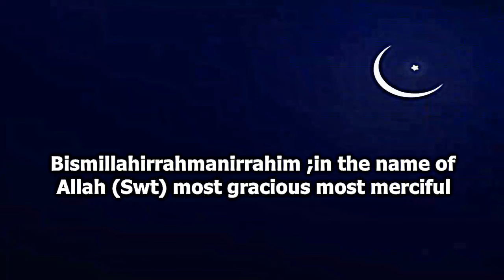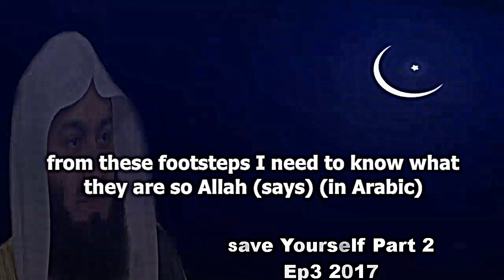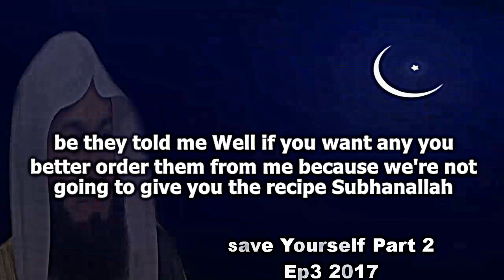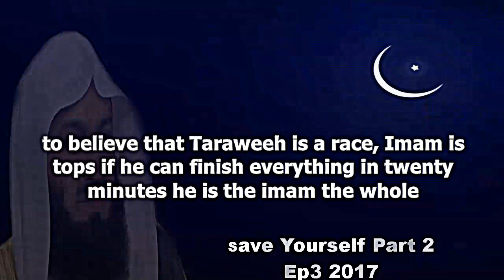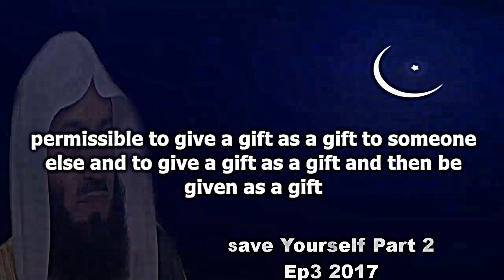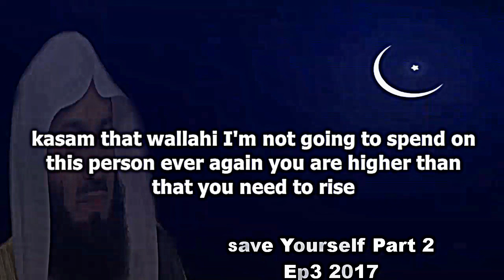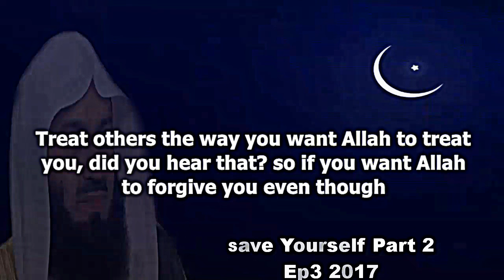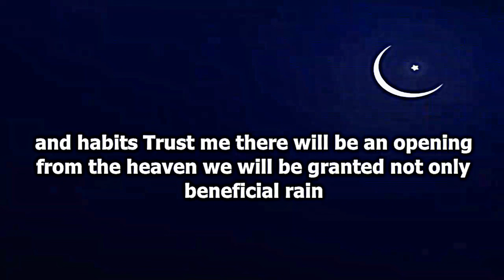Beware Of The Footsteps Of Satan | Ep 3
📌Beware Of The Footsteps Of Satan Mufti Menk